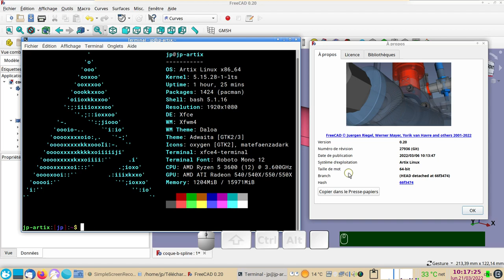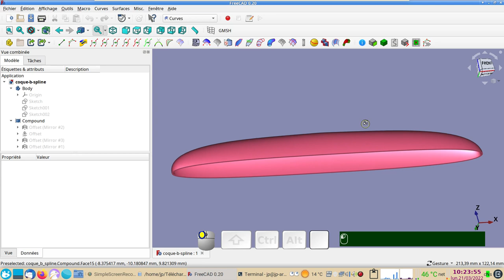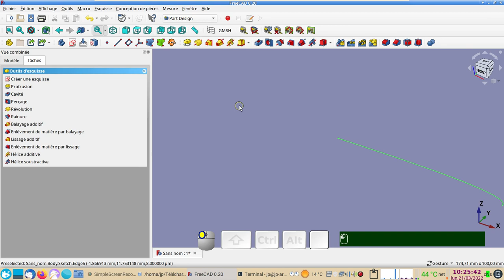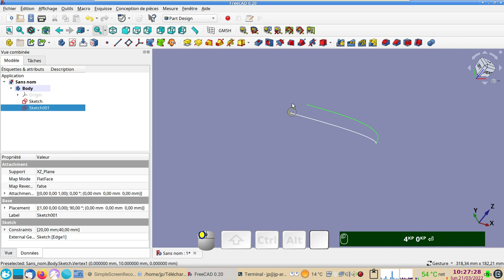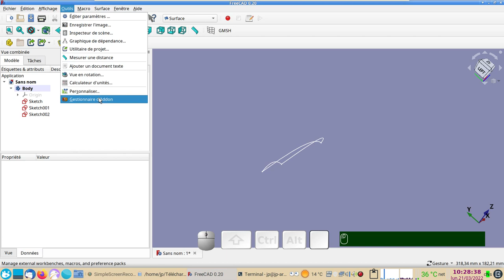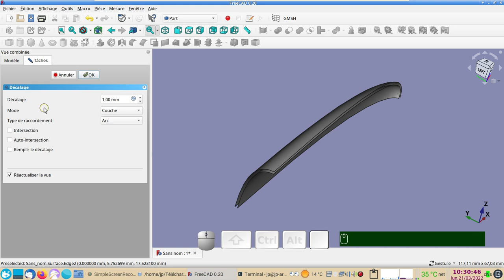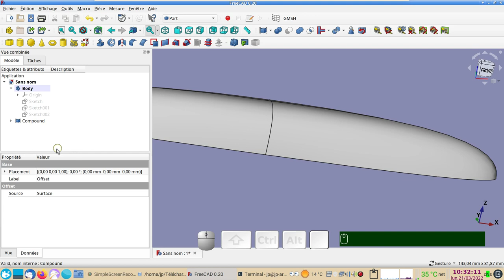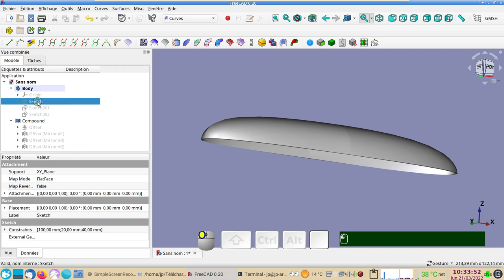FreeCAD 0.20 : Créer une coque ovale facilement à partir de b-splines + offset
Comment modéliser une coque à partir de b-splines sans se prendre la tête.
Ici les b-splines, les ateliers Surface et Part sont épatants !